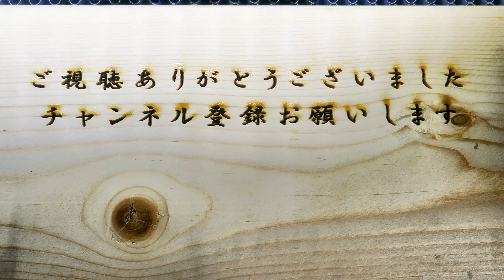スミレの葉を猛スピードで食べるツマグロヒョウモンの幼虫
ツマグロヒョウモンの幼虫がスミレの葉を猛スピードで食べる様子を撮影してみました。
まるで早送りのような速度で食べていますが1秒間にどれ位口を動かしているのでしょうか。